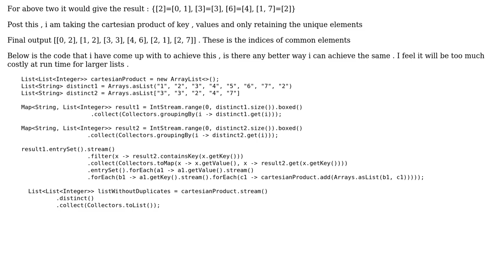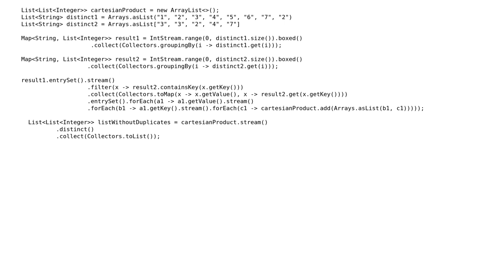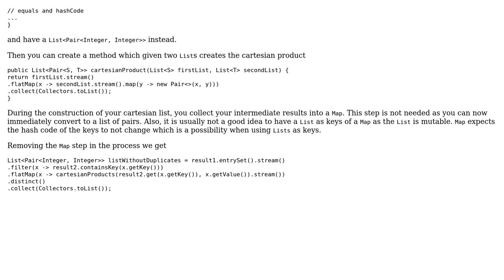Finding out the indices of common elements in two array lists having duplicate elements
With thanks & praise to God, and with thanks to the many people who have made this project possible! | Content (except music & images) licensed under CC BY-SA | Music | Images & others | With thanks to user pepijno user Anurag Tiwari and the Stack Exchange Network Trademarks are property of their respective owners. You are responsible for your own actions.